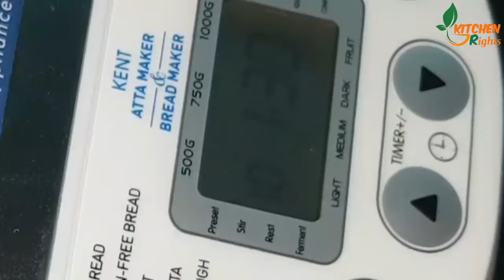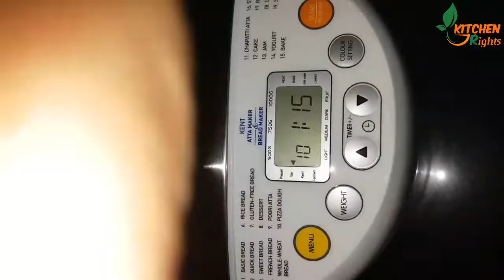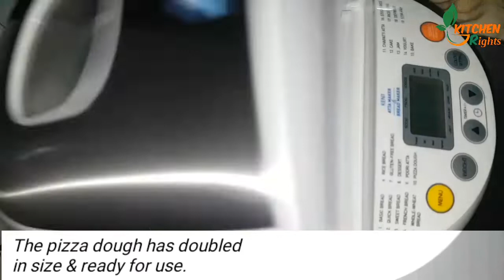Fresh Pan Pizza using Kent Atta Maker & Bread Maker